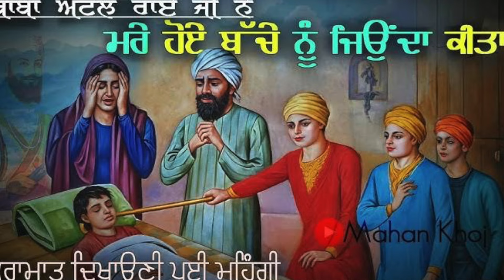ਸਾਖੀ ਬਾਬਾ ਅਟੱਲ ਰਾਏ ਜੀ। Baba Atal Rai Ji